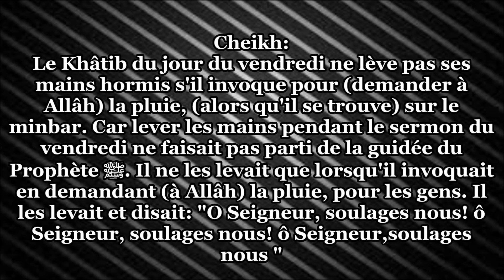Est il permis de lever les mains avec l'imam lors de la khoutba- Le Mufti Aali Cheikh